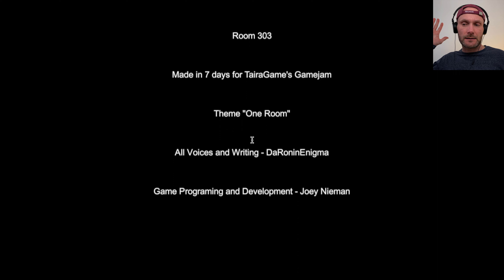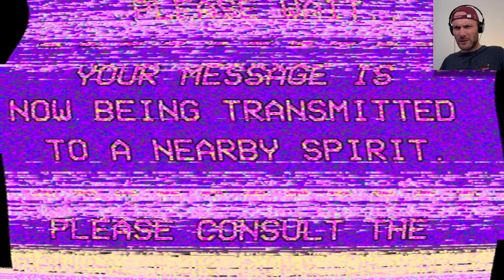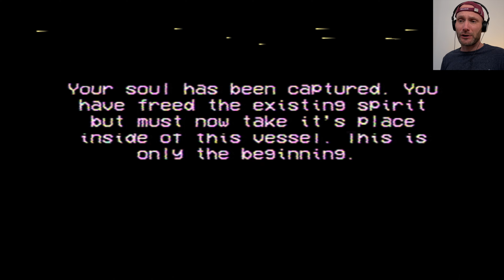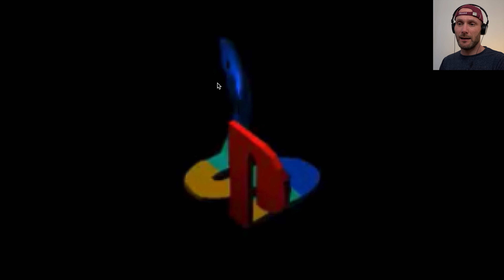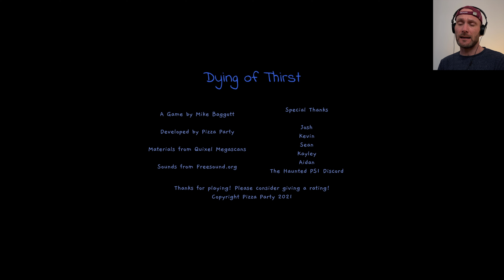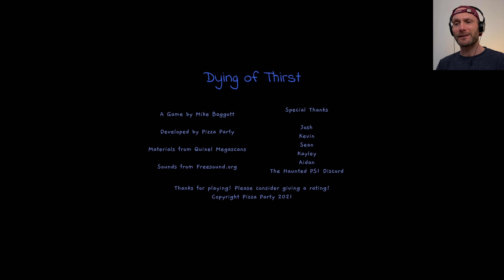Random Selection! | SCARY GAMES COMPILATION #9 | Short Horror Games Walkthrough & Review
Welcome to "Scary Games Compilation" #9!

The games in this video are taken from itch.io and just some random ones I liked the look of. They're a mixed bag of newer games, as well as some older ones.

Game #1: "ROOM 303"
In the darkest recesses of every mind something remains dormant, waiting for a moment to take control. It holds no obligation to being understood, and it asks no permission.

Game #2: "ARE YOU WITH US?"
Are you with us? was a game discovered under a crawl space. The video cassette and its manual have been lying dormant waiting for an unsuspecting soul to prey on. That day has finally arrived.

Game #3: "DYING OF THIRST"
After waking up, you realize you already drank all your water before falling asleep. The only thing left to do is brave the trek to the kitchen to fill the cup again, one drop at a time. Did you hear something, though?